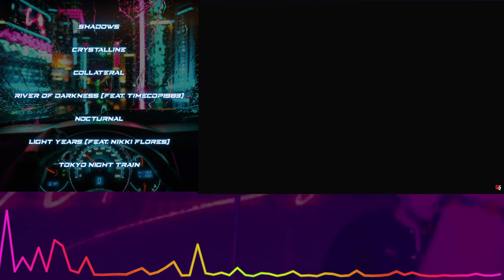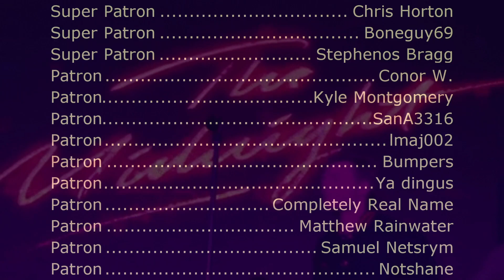The Midnight - Nocturnal (CPS-3 Remix)